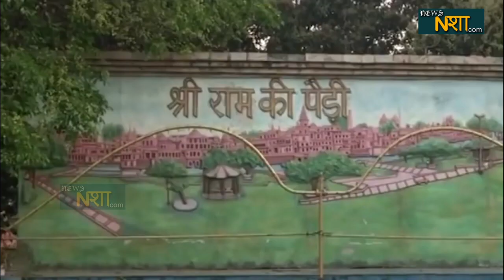ओरछा में आज भी है राम राज | News nasha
जिस शहर के मंदिर के द्वार पर ये दोहा लिखा हुआ उस शहर का अयोध्या से बहुत ही गहरा नाता है..उस शहर में आज भी श्री राम विराजमान है..अयोध्या के इस शहर के राजा आज भी भगवान राम है..जी हां इस शहर में आज भी राजा राम की हुकूमत चलती है.. राजा राम ही न्याय करते है..और उन्ही को इस शहर के अधिकारी रिपोर्ट भी करते है..जी हां जिस शहर का हम जिक्र कर रहे है उस शहर का अयोध्या से खास नाता है..उस शहर में भगवान श्री राम की बाल लीलाओं की यादे है. उस शहर में चार पहर की आरती में राजसी वैभव के साथ सशस्त्र खड़े सिपाही भगवान श्री राम सलामी देते है..इस शहर में लोगो की सांसो में बसते है श्री राम..राम नाम से सजा हुआ वो शहर ओरछा...अयोध्या और ओरछा का करीब 600 साल पुराना नाता है.. कहा जाता है कि..16वीं शताब्दी में ओरछा के बुंदेला शासक मधुकरशाह की महारानी कुंवरि गणेश अयोध्या से रामलला को ओरछा लाई थी...